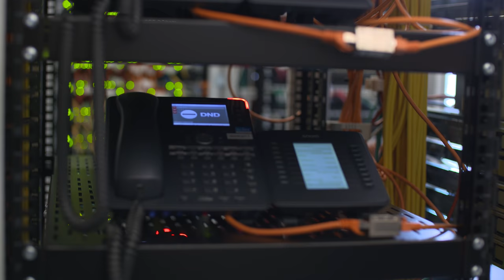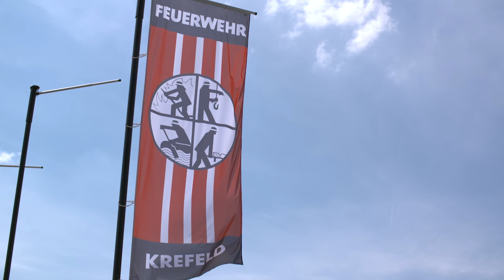Frequentis Public Safety ASGARD (Case Study)